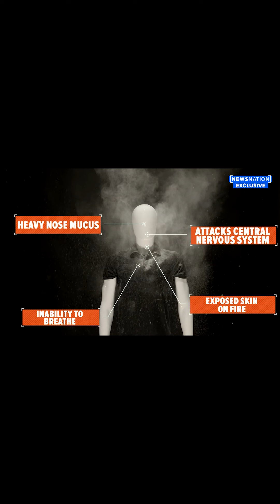Less-lethal guns offer alternative to traditional firearms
"Doesn’t kill people like a gun": An entrepreneur is making less-lethal firearms in hopes of offering a new tool for self-defense.